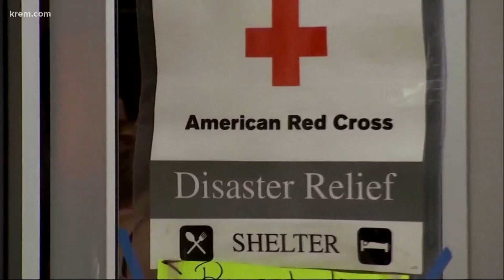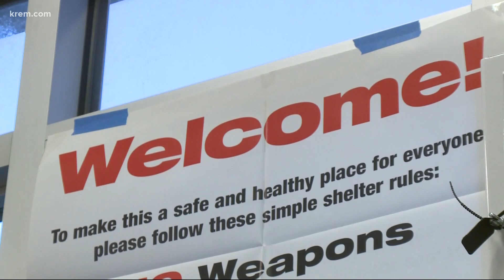Help 2 Northwest campaign raises nearly $70K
The generosity was overwhelming—and the campaign ended in spectacular fashion—with a big donation.